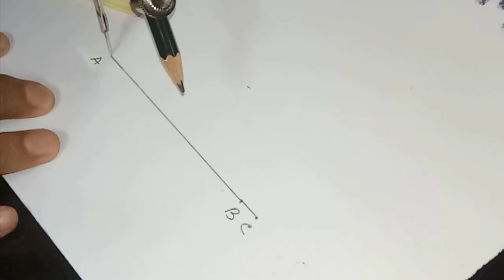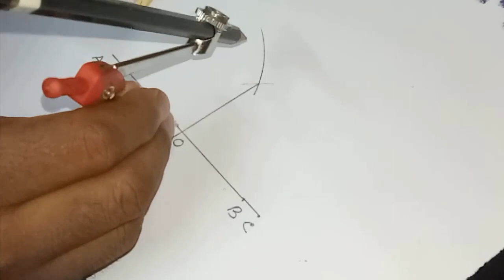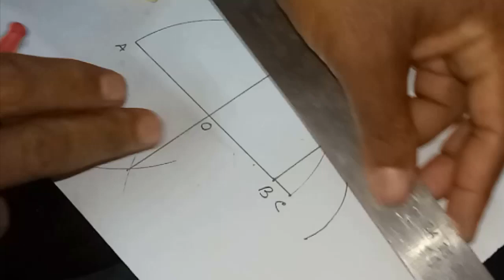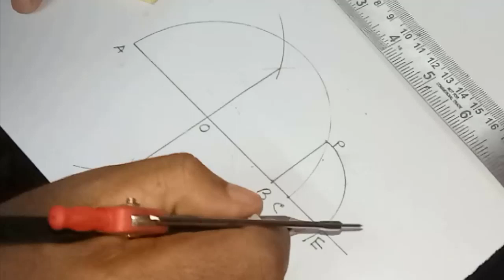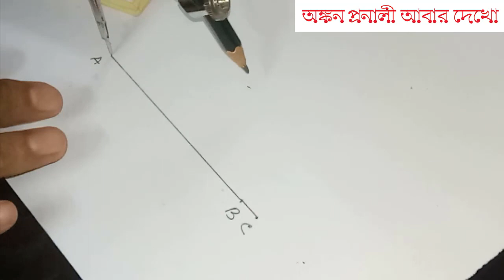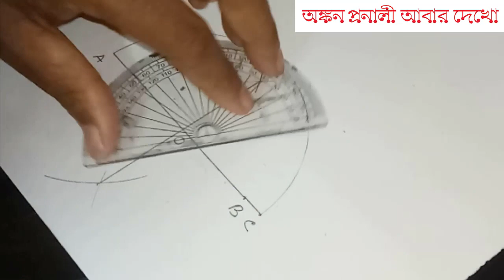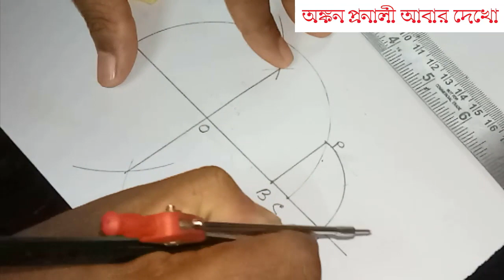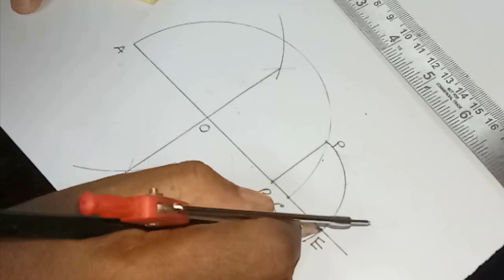Class - 9th, Ex - 1.5, Q 4 ( NUMBER SYSTEM ) CBSE NCERT